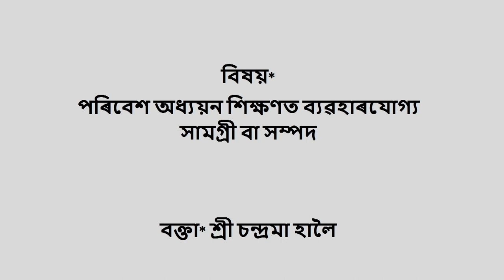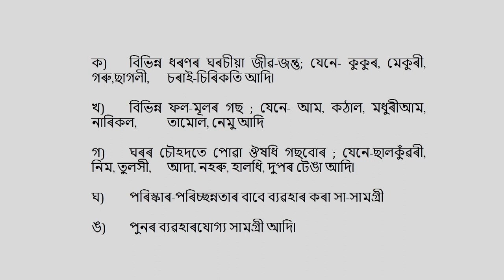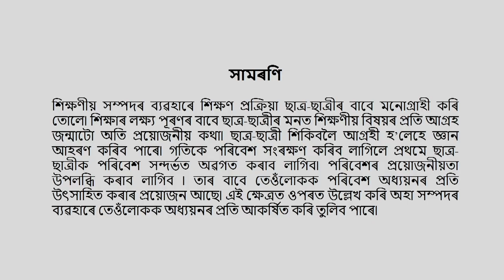COURSE 505 : Developing,Maintaining and Utilizing Resources in Assamese